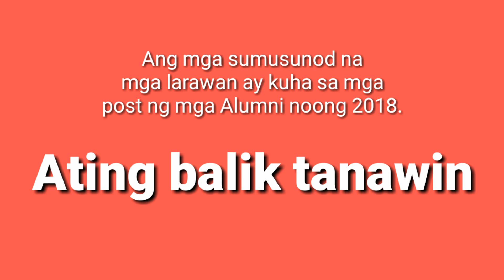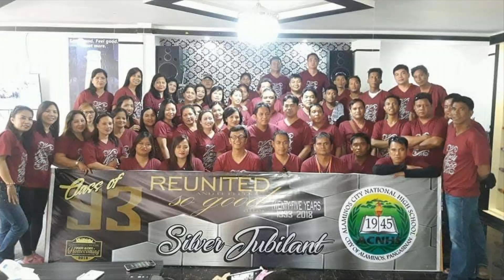An Invitation to our Alaminos City NHS Grand Alumni Homecoming 2020